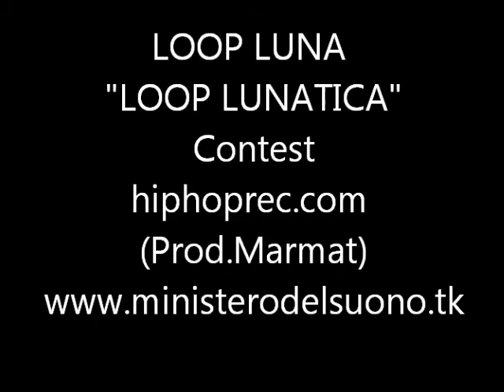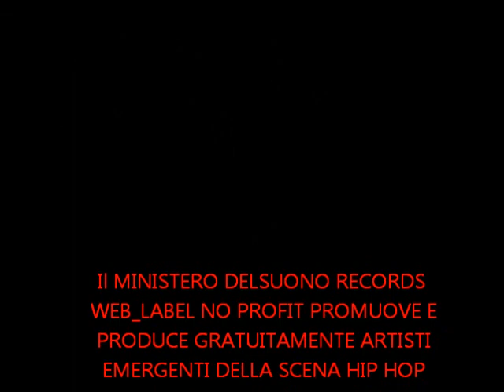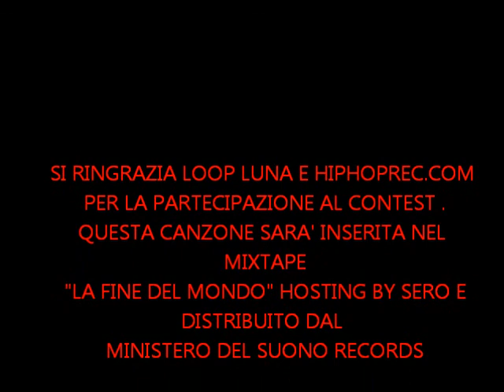LOOP LUNA -Loop Lunatica remix Contest hiphoprec (Prod.Marmat)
Remix della Canzone di LOOP LUNA "LOOPLUNATICA", contest di Hip Hop Rec
La canzone sarà inserita nel mixtape "LA FINE DEL MONDO" hosting by Sero, il tutto prodotto da Marmat aka Er Professore e rilasciato dal MINISTERO DEL SUONO RECORDS su
Si ringrazia LOOP LUNA ed HIP HOP REC.